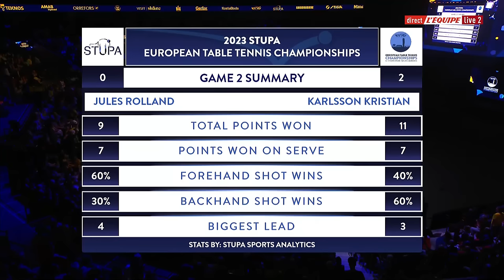Jules ROLLAND vs Kristian KARLSSON | France-Suède | Malmö 2023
Retrouvez le match complet entre Jules ROLLAND et Kristian KARLSSON lors de la rencontre entre la France et la Suède pendant les championnats d'Europe par équipes.

Crédit : L'Equipe Live

© Fédération Française de Tennis de Table